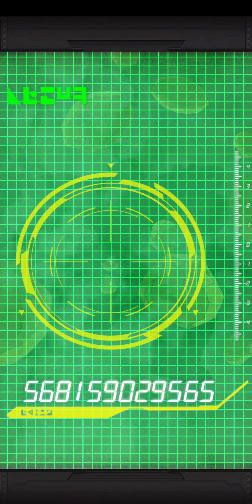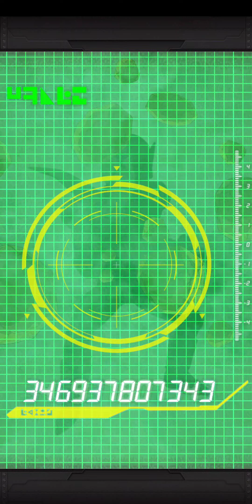50 Tickets with LR | DBZ Dokkan Battle